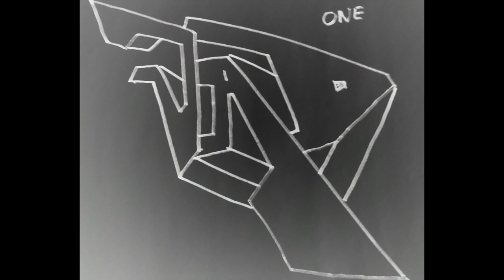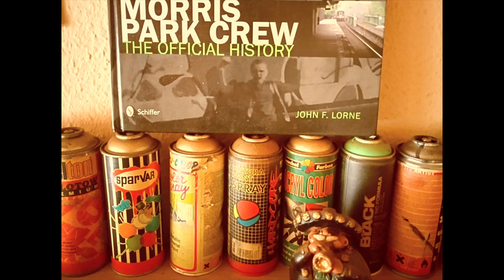90's Vinyl Dub Club HipHouse RnB Mix - DEW's Graffiti Lounge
DEW's Graffiti Pics
90's Vinyl Dub Club HipHouse RnB Mix
mixed by ''The PITCHER''
alias
MTTM / MarshallTom TrackMixer / SanThomas / T.C.SAN / ThomasClown

best regards